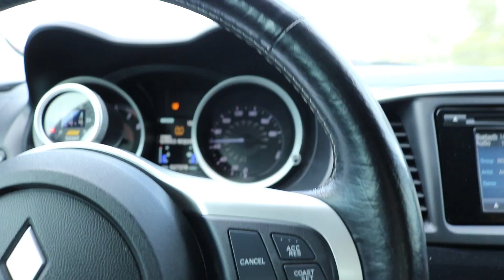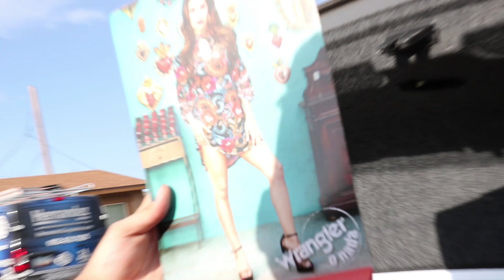THE EVO GETS A NEW TRUNK! - VIS Racing CF Trunk Install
Follow my other shit
Snap: Onehandedpants